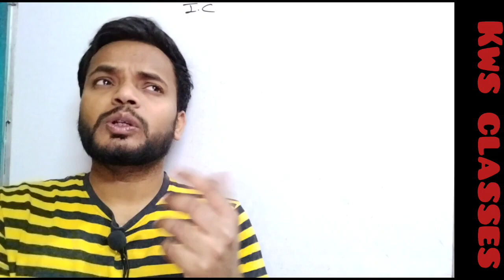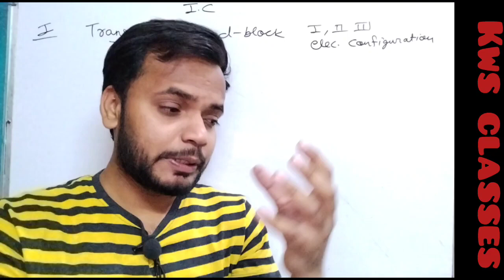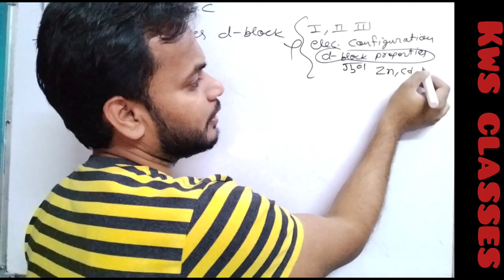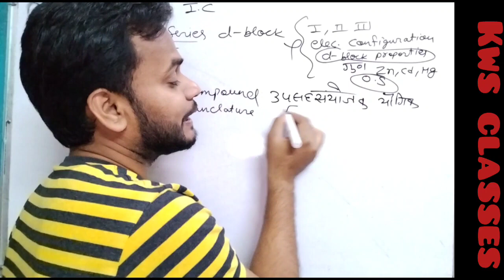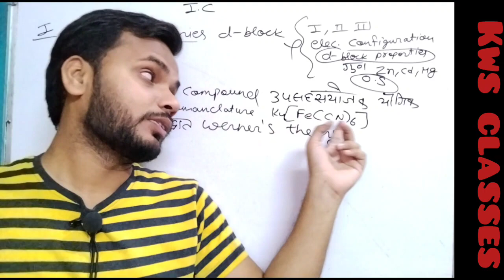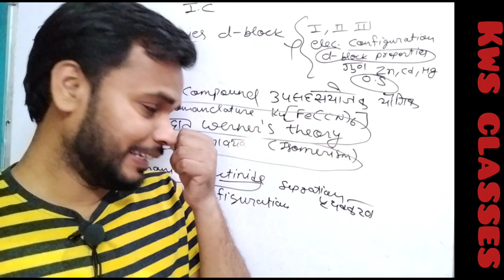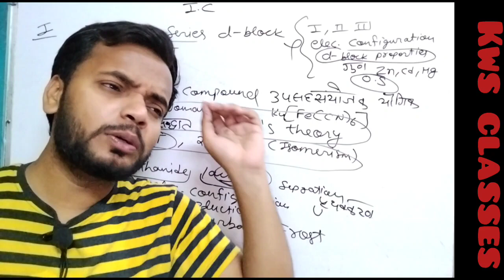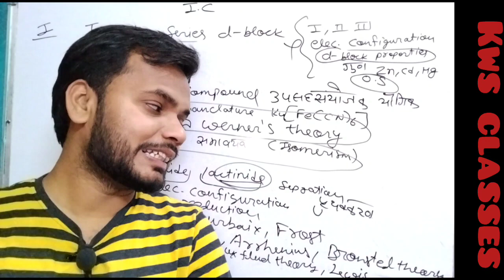Rajasthan University ru B.sc second year inorganic chemistry important questions 2024 / kws classes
join our telgram channel - kws classes
B.sc second year inorganic chemistry most important questions 2024
organic chemistry Guess paper
physical chemistry Guess paper